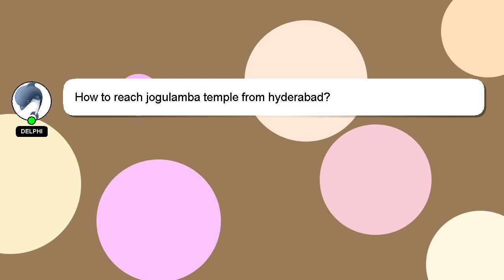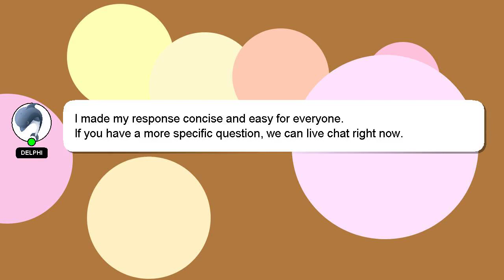How to reach jogulamba temple from hyderabad?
An introduction to myself in a few words, Greetings, my name is Delphi. Allow me to provide support in answering your questions. - How to reach jogulamba temple from hyderabad?

Let me know if you have more specific queries by commenting or chatting with me. Your answer will be recognized and valued, and I will 'heart' it to show my appreciation.

*2 What we are experimenting :*